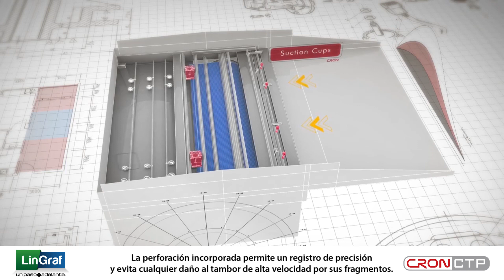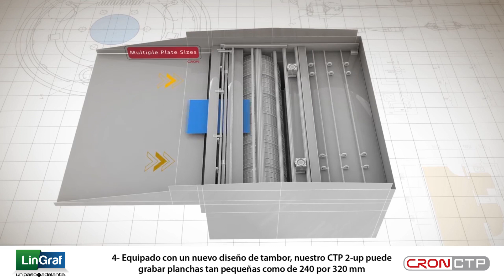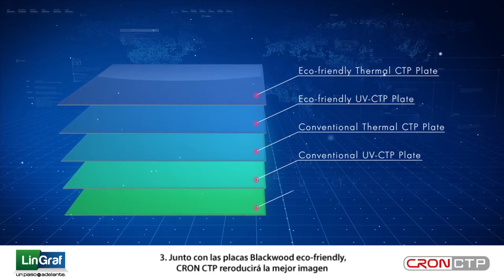CRON CTP Directo a Plancha MODELO H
El CTP CRON modelo H mantiene las ventajas de la tecnología tradicional CRON: Carga automática integrada, imágenes
de calidad, ponchado en línea y otras funciones en un sólo paquete. Es simple, estable, refinado y eficiente. El modelo H se
crea para la “impresión inteligente” y es la primera opción para impresoras de alta calidad, impresión en 3D e impresión de
seguridad.